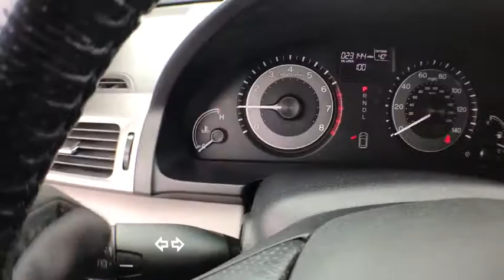2015 Honda Odyssey Coopersville, Muskegon, Grand Rapids, Grand Haven, Hudsonville, MI BB3936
Crystal Black Pearl U 2015 Honda Odyssey available in Coopersville, Michigan at Betten Baker Chevy Buick. Servicing the Muskegon, Grand Rapids, Grand Haven, Hudsonville, MI area.

Certified. Crystal Black Pearl 2015 Honda Odyssey EX-L FWD 6-Speed Automatic 3.5L V6 SOHC i-VTEC 24V LIFETIME POWERTRAIN WARRANTY, ONE Owner, no accidents, CARFAX CERTIFIED,, ABS brakes, Electronic Stability Control, Fully automatic headlights, Occupant sensing airbag, Overhead airbag, Power steering, Power windows, Steering wheel mounted audio controls, Traction control.brbrRecent Arrival! 28/19 Highway/City MPG**brbrCertification Program Details: A Lifetime of Peace of Mind At Betten Baker Chevrolet Buick Coopersville, serving West Michigan and beyond, we want you to always have a great car experience. In order to offer you a peace of mind when purchasing a pre-owned vehicle, we are proud to offer a Lifetime Limited Powertrain Warranty. We know that a pre-owned car, SUV, or truck is an investment, and we want to invest in you, as well as your relationship with us. The best part about our Lifetime Limited Powertrain Warranty is that it comes at no additional cost to you. Awards:br * 2015 KBB.com 15 Best Family Cars * 2015 KBB.com Best Buy Awards * 2015 KBB.com Brand Image Awardsbr2016 Kelley Blue Book Brand Image Awards are based on the Brand Watch(tm) study from Kelley Blue Book Market Intelligence. Award calculated among non-luxury shoppers.  Kelley Blue Book is a registered trademark of Kelley Blue Book Co., Inc.brbrbrReviews:brbr * Agile handling; fuel-efficient V6; quiet cabin; configurable second-row seat; easy-to-fold third-row seat; top crash test scores. Source: Edmundsbr * The Honda Odyssey has a wide, low stance with a modern aerodynamic feel. Its fresh, angled lines, combined with updates to its front end, grille, and rear taillights result in a bold design. Take into consideration its great records for reliability and safety combined with fact that it is enjoyable and comfortable to drive, and this is one vehicle should not be missed. Depending on the trim level you select, it can seat up to 7 or 8 passengers. The third row seats are split, and each seat can fold flat into the floor. The outside seats in the second row can slide towards the walls, so that three child safety seats can fit next to one another. The Multi-Function 2nd-Row Center Seat, on EX trims and above, can either fold forward to become a center console or slide forward 5.5 inches to enable a child seat to be closer to the driver and front passenger. For extra cargo space, one or all of the second row seats can be removed as well. Powering the Odyssey is a 3.5L V6 engine, with 248 hp, which gets an EPA estimated 19 MPG City and 28 MPG hwy. The base Odyssey, comes standard with such items as a rearview camera, an AM FM CD Radio with 7 speakers and a color 8-inch interface screen, Bluetooth connectivity, and power front seats. Higher trims come with features like power sliding doors, LaneWatch camera system, navigation, 3-zone climate control, leather, and a power lift tailgate. The top-of-the-line Touring Elite trim gives you things like the amazing Honda DVD Ultrawide Rear Entertainment System, and a premium 12 speaker sound system with surround sound. The Touring Elite also gives you the convenience of the innovative HondaVac, which is a vacuum cleaner integrated with the car to help fight day-to-day messes. Source: The Manufacturer Summary